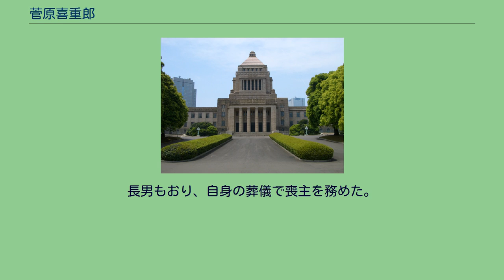菅原喜重郎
菅原 喜重郎（すがはら きじゅうろう、1926年11月9日 - 2019年6月26日）は、日本の政治家。
同志社大学神学部卒業。
東山町長を経て、1979年の総選挙に当時の岩手2区から出馬するも落選。
翌1980年の総選挙でも落選し、民社党に入党して1983年の総選挙で初当選した。
しかし民社党が社会党や公明党・社民連との野党連合路線に向かうことに反発し、1992年3月に民社党を離党。
自民党入党を目指して加藤六月グループに入るものの、翌1993年の総選挙では自民党の公認を得られぬまま無所属で戦うことを強いられる。
定数4の岩手2区は定数を3に削減された上に民社党も独自候補を擁立、自民党を離党して新生党を結成した小沢一郎の大量得票も影響し落選に終わった。
加藤らも新生党に合流するとこれに従い新進党にも参加、1996年の総選挙で新進党の比例東北ブロックに登載されて国政復帰を果たす。
新進党解党後は1998年1月の自由党結成に参加し、2000年の総選挙でも比例東北ブロックで再選される。
2001年8月、「衆院議員勤続10年をメドと考えていた。今後はライフワークである学術著作に専念したい」として衆議院議員を辞職。
2017年4月29日付の春の叙勲で、旭日中綬章を受章。
2019年6月26日、慢性呼吸不全のため、自宅で死去。
92歳没。
死没日をもって従四位に叙される。
次女の佐藤奈保美は菅原の公設秘書を務めた後に温泉旅館「かみくら」の女将となり、2012年に実施された第46回衆議院議員総選挙において岩手3区から日本未来の党公認で立候補したが、民主党現職の黄川田徹に敗れ落選した。
長男もおり、自身の葬儀で喪主を務めた。